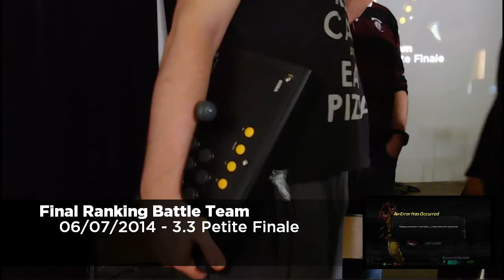Ranking Battle #9 Team - 6/7/14 - 3.3